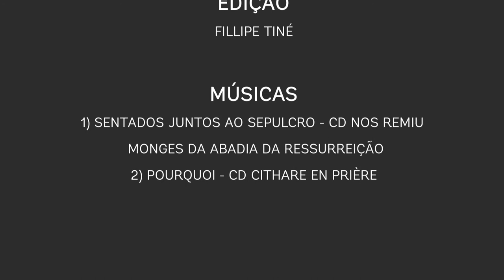Lectio Divina: Solenidade de Todos os Santos - A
Lectio Divina é um método de reflexão e oração com a Palavra de Deus aprovado e indicado pela Tradição da Igreja.
Deus, que anda pelo jardim (Gn 3,8) quer falar com o homem, que em razão do pecado se esconde, perdendo a parrhesía. "Buscar a Deus" agora é uma ocupação constante, que deve ocupar toda a vida do homem. Que a Lectio Divina nos ajude a criar consciência da Vontade de Deus!

DEIXE SUA INTENÇÕES

Reze e reflita conosco!